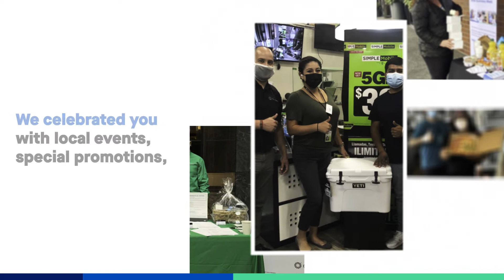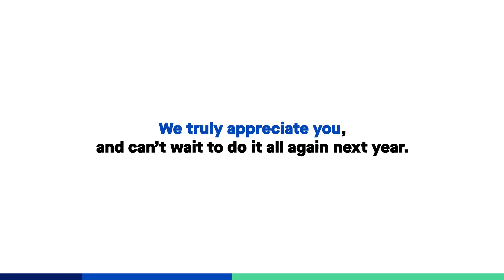Small Business Week 2021 Highlights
Enjoy Small Business Week 2021 again with this exciting video recap. Sweepstakes winners announced.